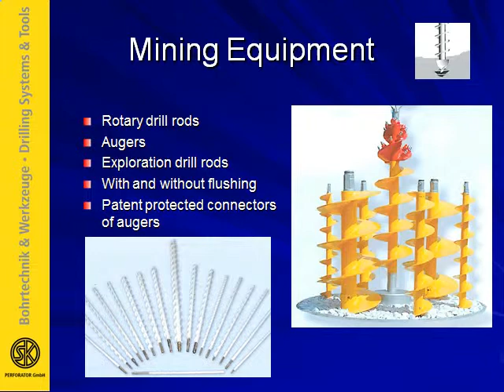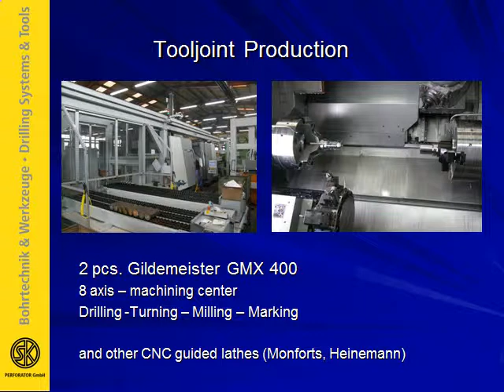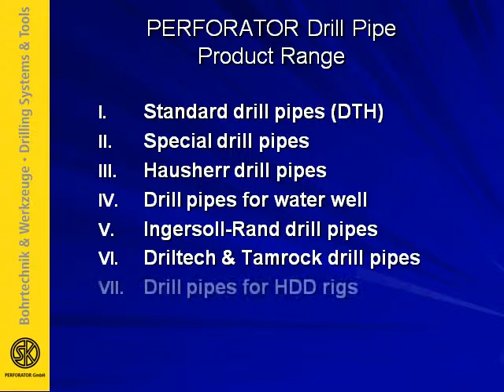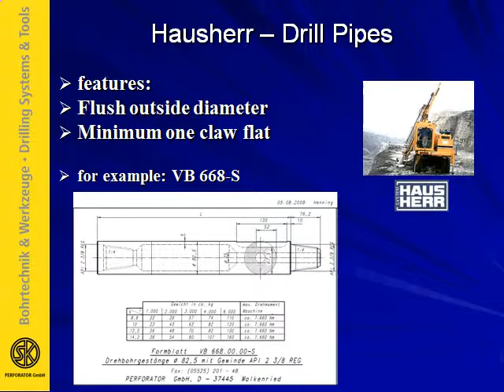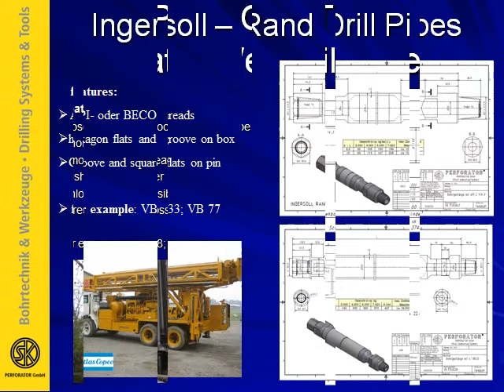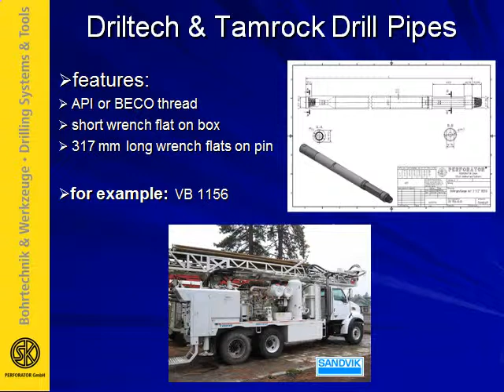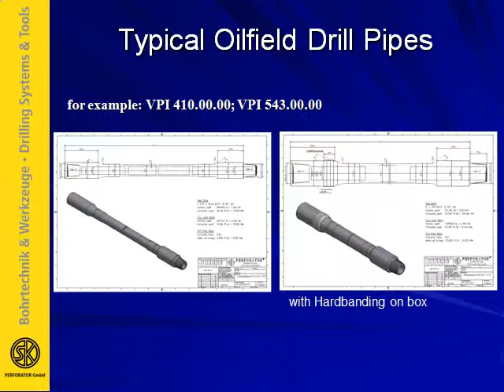PERFORATOR drillpipe english